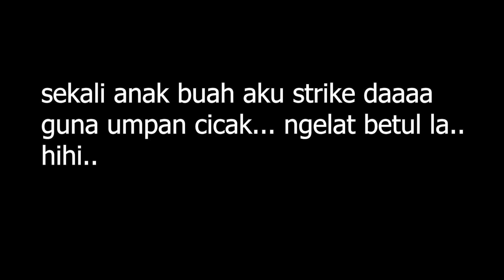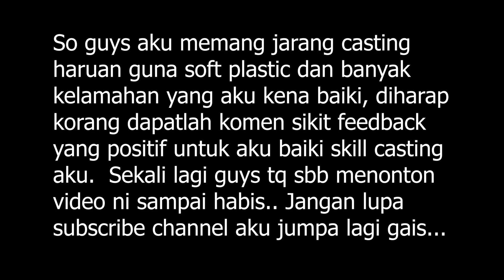Memancing Ikan haruan | gabus - 1st footage Go Pro Hero 8.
ok guys kali ini aku turun memancing ikan haruan.  Port ni ada bujuk tapi rezeki tak menyebelahi aku.  Ikan haruan sini lebih suka soft plastik berbanding soft frog dan tu merupakan kelemahan aku.  So guys terima kasih sebab sudi menonton video kali ini dan jika ada komen or terguran yang membina aku alu-alu kan sangat untuk aku baiki skill memancing aku.  tq guys jangan lupa subscribe and like jumpa lagi...

Setup :
Rod : Team Seahawk explorer 2-6lb 6'6"
Reel : Okuma Ceymar c10
Line :  Braided Crimson 4LB
Leader : Dupon LB
Lure : Berkley Grub